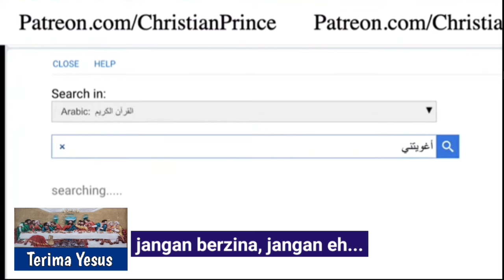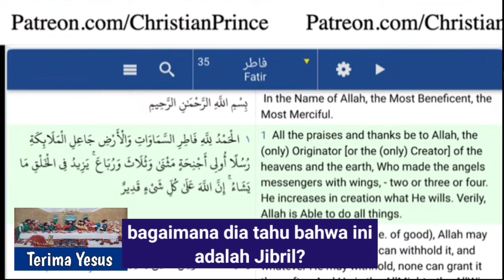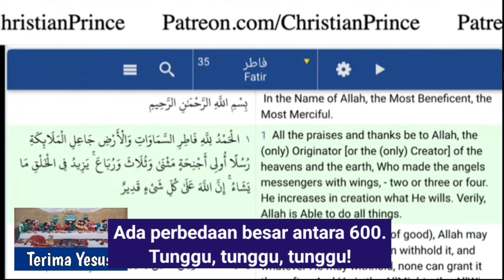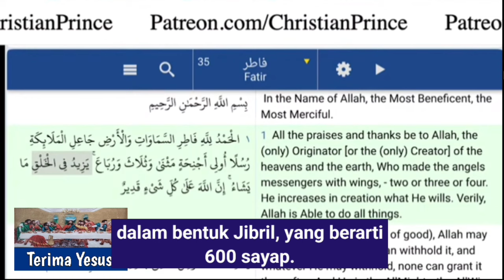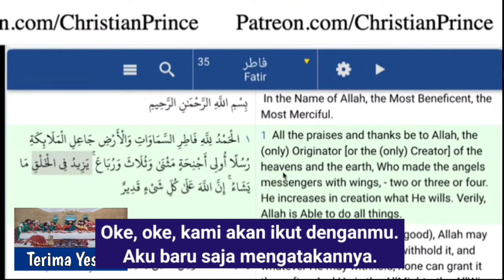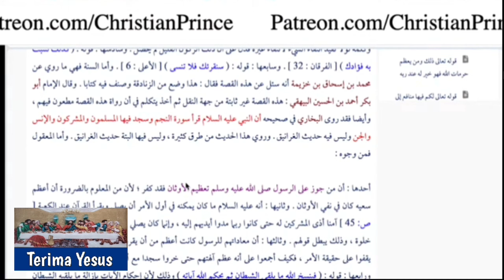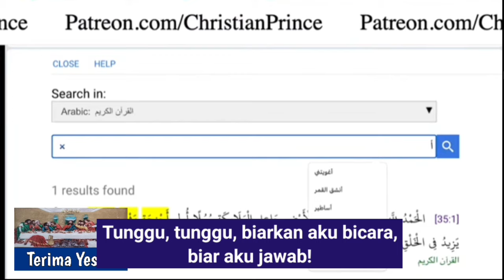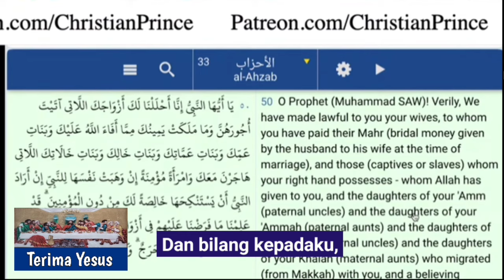Christian Prince Membuat Uclim Ini Malu Sendiri & Kabur Karena Tantangannya Dijawab Tuntas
Christian Prince Debat Dengan Penelepon Uclim Yang Membuat Tangan kepadanya.